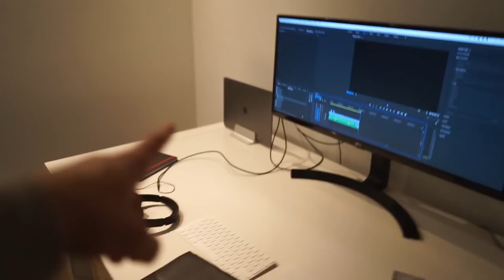17 Year Old High School Dropout Moves Into His New $5,000 A Month Apartment